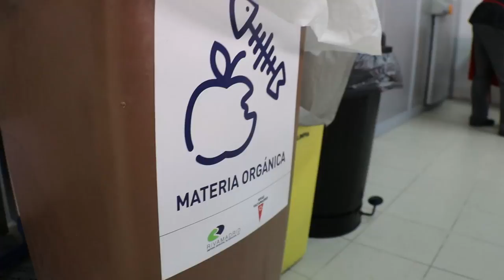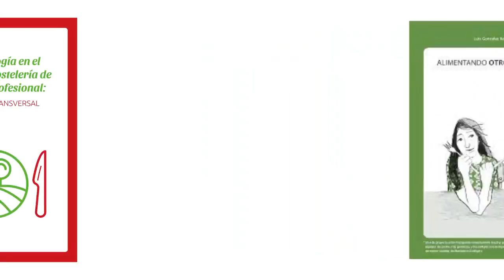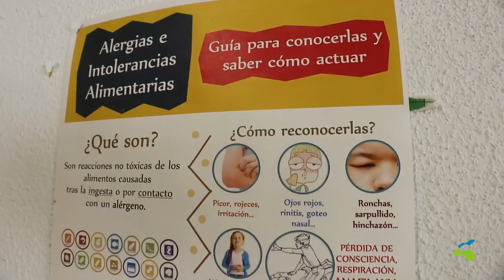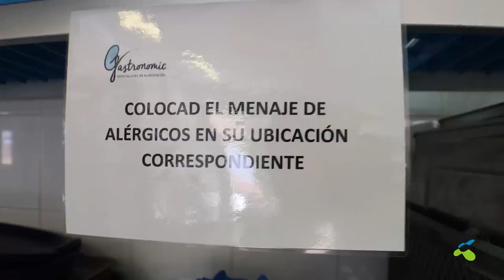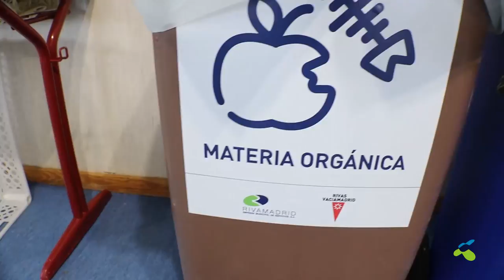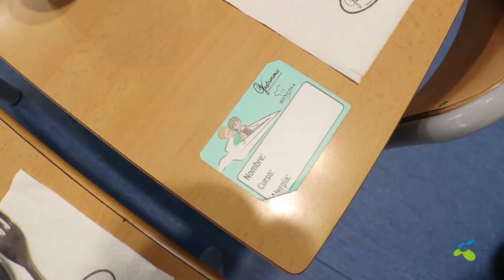Conoce el comedor de la C.E.M Hipatia FUHEM